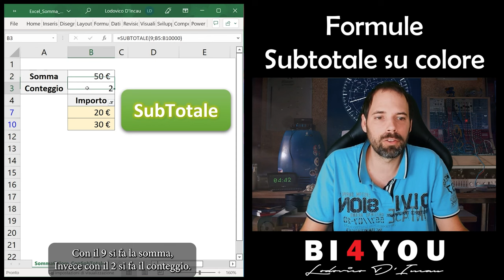Tips&Triks - Formule Somma Celle Colorate SubTot